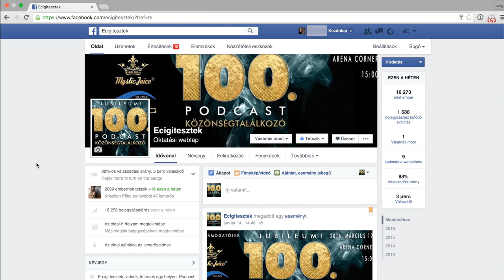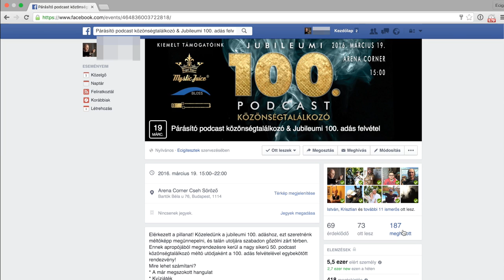Facebook - ismerősök meghívása eseményre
Mivel sokan kérdeztétek hogyan lehet ismerősöket meghívni eseményre, ezért összedobtam ezt a kis videot. Lépésről lépésre bemutatom hogyan kell meghívót küldeni az ismerősöknek egy eseményhez (jelen esetben a közönségtalálkozóhoz).